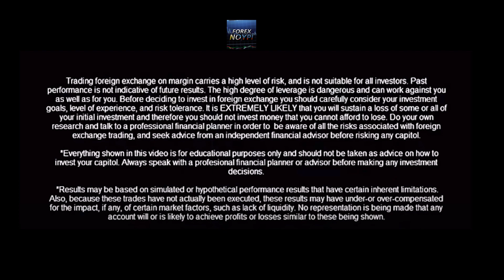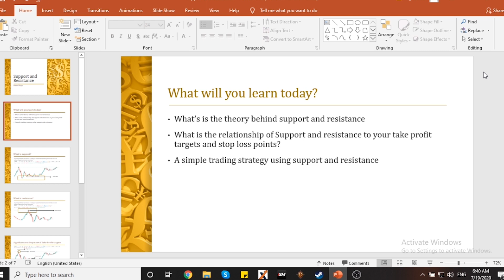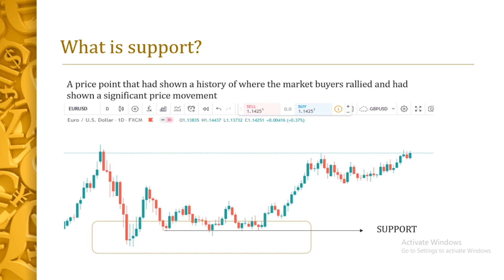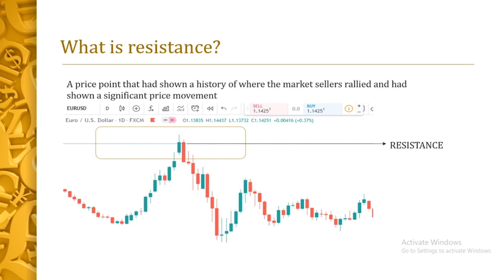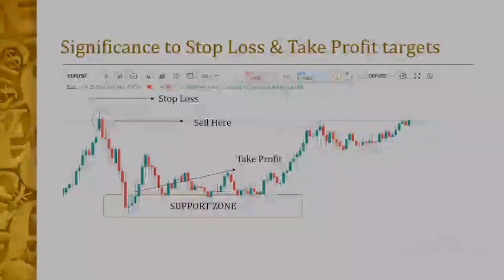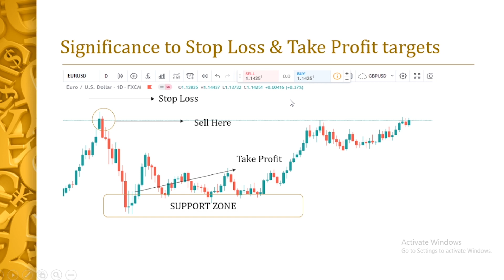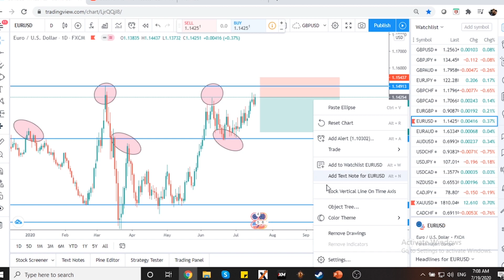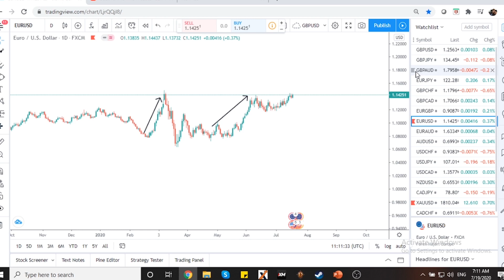Forex for Beginners: Support and Resistance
Editor: Zaki Narciso